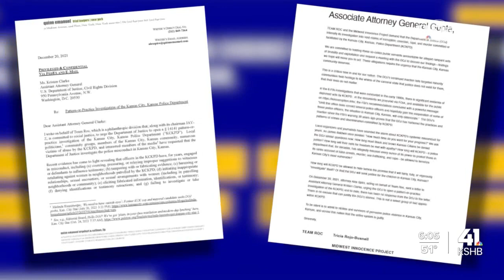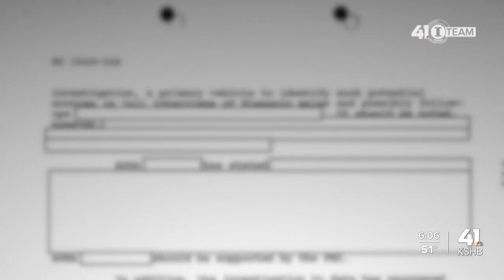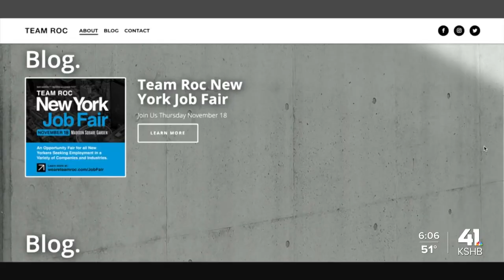Team Roc intensifies call for KCKPD 'pattern-or-practice' probe after DOJ inaction